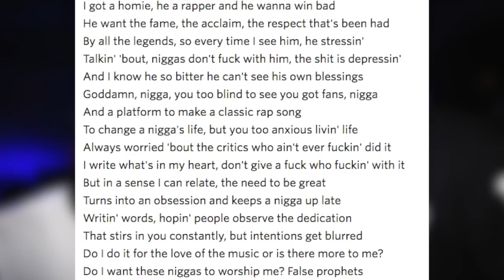J.Cole Disses/Calls Out Wale For Wanting Fame Too Bad, Complaining About Not Having As Many Fans